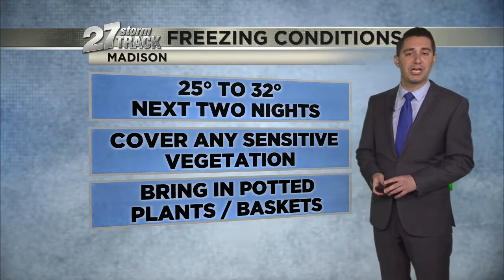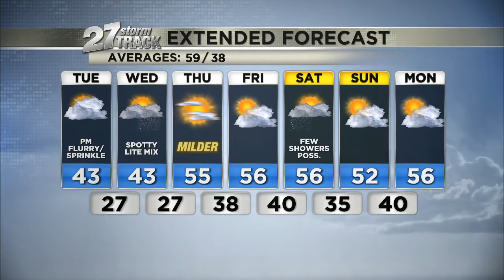Tues., April 20, 11 a.m. Weather Update